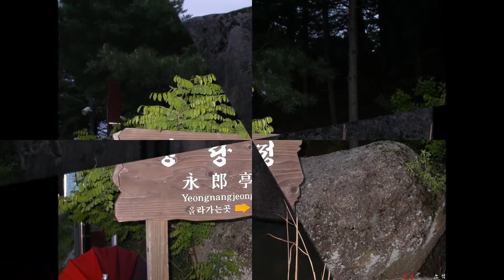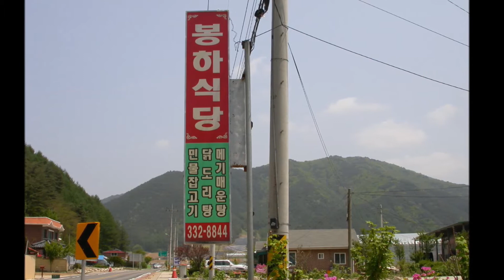속초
속초 바다와 영랑호 풍경 감상하세요.